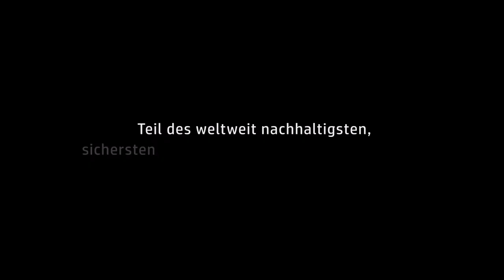HP EliteBook 805 G7 Series Product Overview Video AMD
ALSO CTV 2021